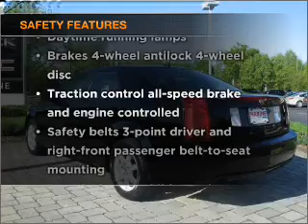2007 Cadillac CTS - Cranbury NJ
Year: 2007
Make: Cadillac
Model: CTS
Trim: Sedan 4D
Engine: 6 cylinder 2.8 Liter
Transmission:
Color: Black
Mileage: 34596
Address:
2730 Route 130